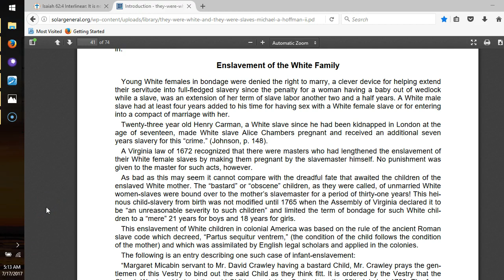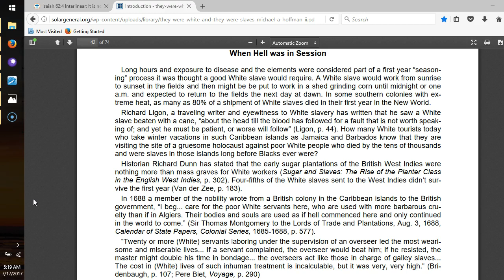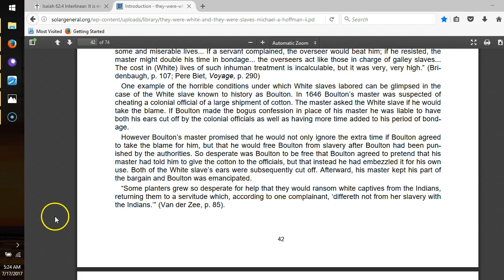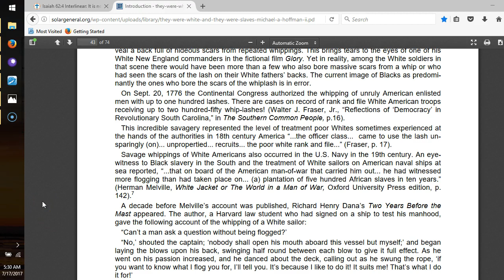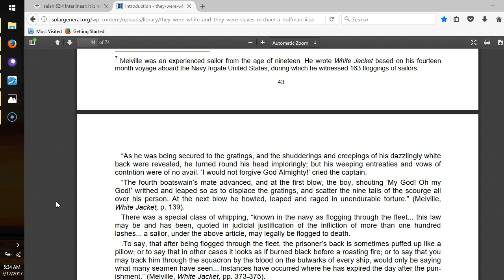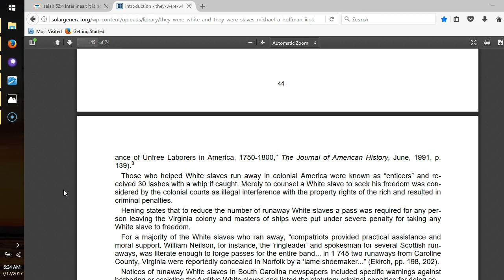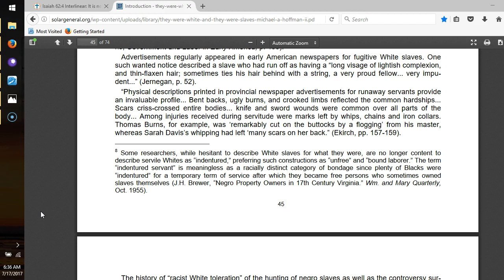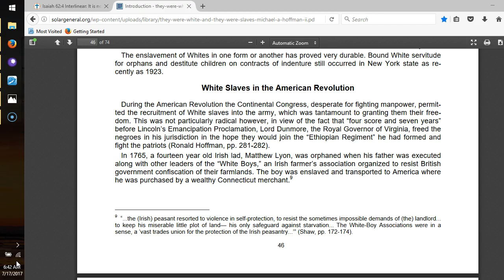They were WHITE and they were Slaves, pt7